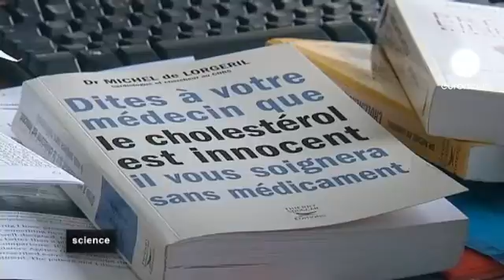euronews hi-tech - Statins: lowering cholestorol, raising debate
There is a growing question mark over a commonly prescribed type of drug to lower cholestorol.

Some scientists and doctors believe statins are overused, but the latest round of debate in France goes even further.

Professors Bernard Debré and Philippe Even have published a guidebook for thousands of drugs - and they believe statins are useless.

Statin supporters

Since his heart attack, 44 year old Stéphane Ricois has regular appointments at a major hospital in Paris.

He has an unhealthy diet, he smokes and does not exercise, combining all the major risk factors.  His specialist is particularly concerned about his high level of cholestorol.

"Before the doctor told me, I didn't know I had high cholesterol. I'd never done the analysis before, because I was feeling fine."

Now he takes Crestor, a drug in the statin family. Despite the controversy, many doctors still believe they prevent high cholesterol  levels and cardio-vascular problems.

Senior cardiologist at Georges Pompidou Hospital, Nicolas Danchin said: "In coronary patients, that is people who have had a heart attack or angina, statins not only reduce the risk of having a recurrence, but quite simply they lower the risk of death or, more accurately, put the risk of death further away, and raise the life expectancy of these patients in a quite significant manner".

Statins are among the most prescribed drugs in the world. In France they are used by at least 4-million people, costing the insurance companies 1.5-billion euros a year.

The French drug regulation agency ANSM believes they are an important weapon in a doctor's arsenal.

Manager Joseph Emmerich said: "These drugs have been extremely well scrutinized for side effects and, anyway, there are not many drugs that can reduce mortality by 10% like statins."

The alternative view

Not everyone though is such a fan. Renaud de Langlade heads several companies in the field of advanced electronics.

He took statins for ten years because his cholestorol readings were high.

It was a decade of painful side-effects, professional problems and a family crisis.

Now he has ditched the statins and he is back on top again.

"Mainly I felt fatigue. When I came home I was drained. I had no energy, nothing. And when I say I had no motivation I mean none whatsoever," Langlade explained.

"In the morning when I was back in the office, I was not 100% with the clients. But when I stopped the statins, even before I started exercise again, I felt much better, 10 times better, No more anxiety or stress, no more troubles and I could sleep. I returned to the normal workrate I had before. "

One leading cardiologist has changed his mind about statins.

Michel de Lorgeril from Grenoble University now believes they serve no purpose in lowering cholestorol to prevent cardiac problems. Indeed he even thinks they are dangerous.

"We'll come to the inevitable conclusion in the end that these drugs are unnecessary and toxic, they must be removed from the market and the health service must stop paying for them," Lorgeril said. "As professors Even and Debré have already said, if you really want to protect yourself from heart disease and stroke, you should turn to something other than anti-cholesterol drugs."

There are already other ways of looking after your heart that are unanimously endorsed by medical world.

Exercise is one. Saying goodbye to tobacco and animal fat is another, and saying hello to a Mediterranean style diet, full of fresh veg.